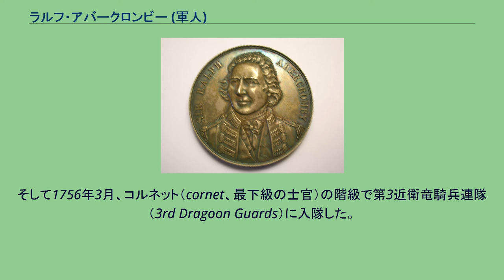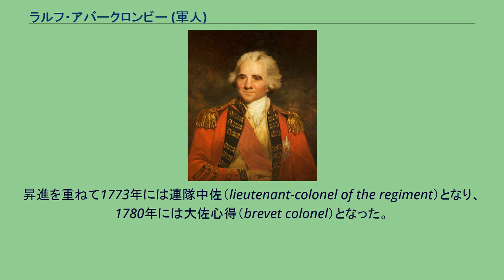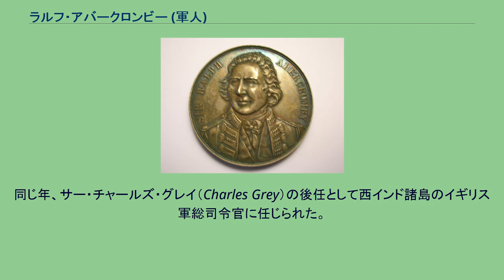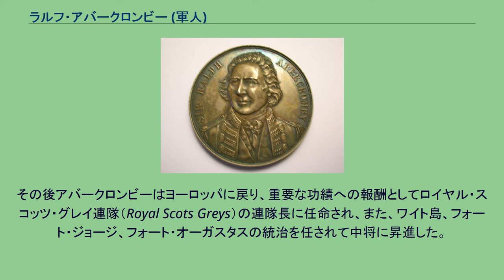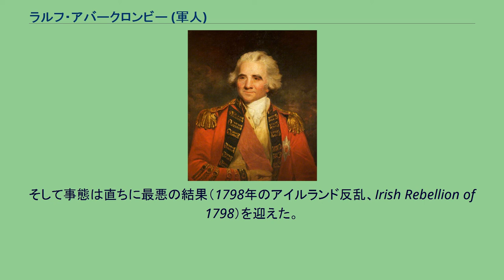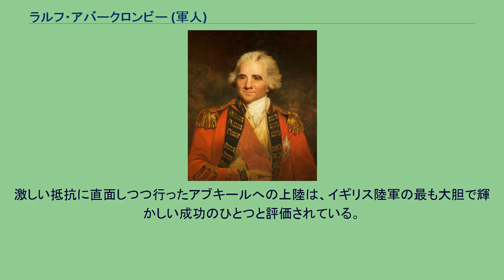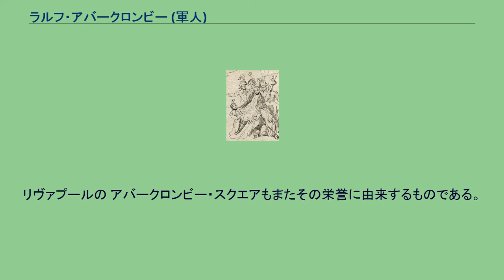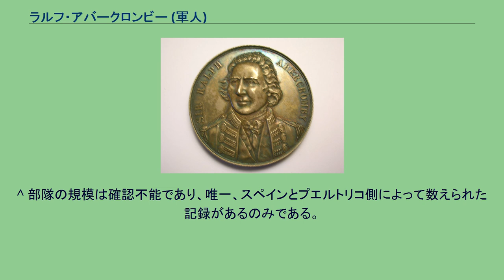ラルフ・アバークロンビー (軍人)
サー・ラルフ・アバークロンビー（英: Sir Ralph Abercromby（またはAbercrombie）、1734年10月7日 – 1801年3月28日）は、イギリス陸軍中将、バス勲爵士（KB）。
ナポレオン戦争での活動によって知られている。
スコットランドのクラックマナンシャイア州、タリバディ（Tullibody）に、ジョージ・アバークロンビーの長男として生まれた。
ラグビー校とエディンバラ大学で教育を受け、1754年には、スコットランドの弁護士となることを目指して大陸法を学ぶためにライプツィヒに留学した。
しかし大陸から帰ったラルフが強く希望した職業は軍隊であった。
そして1756年3月、コルネット（cornet、最下級の士官）の階級で第3近衛竜騎兵連隊（3rd Dragoon Guards）に入隊した。
彼は連隊とともに七年戦争に従軍し、そこでプロイセンのフリードリヒ大王がどのように軍隊の性格を組み立て、どのような戦術を編み出すかを研究する機会を得た。
昇進を重ねて1773年には連隊中佐（lieutenant-colonel of the regiment）となり、1780年には大佐心得（brevet colonel）となった。
1781年にはキングズ・アイリッシュ歩兵連隊の大佐となったが、連隊は1783年に解散され、ラルフは半額給の休職となった。
この時にいたるまで、彼は実戦にはほとんど参加していなかった。
それは主に政府の方針に不賛成であったことと、特にアメリカ植民地の独立のための戦いに共感を寄せていたことによるものだった。
現役を退いたのも同様な気持ちからであることは疑う余地がない。
軍を去ったあとはクラックマナンシャイアとキンロスシャイアの議員としてしばらく政治活動を行ったが、彼にとってそれは面白いものではなかった。
そして、兄弟の賛同を得てそこからも身を引き、エディンバラに落ちついて子供たちの教育に専念した。
しかし1793年にフランスがイギリスに宣戦布告すると、直ちにその職業上の義務を果たすべく行動を起こした。
イギリス全軍で最も有能かつ勇敢な士官の1人と見なされたアバークロンビーは、ヨーク公配下の旅団長としてオランダに出動した。
そしてル・カトーにおいて前進部隊を率い、ナイメーヘンで負傷した。
1794年から1795年にかけての冬には、オランダから壊滅的な退却を行うイギリス軍を護衛する役目を果たした。
その戦功が認められ、1795年にバス勲爵士に列せられた。
同じ年、サー・チャールズ・グレイ（Charles Grey）の後任として西インド諸島のイギリス軍総司令官に任じられた。
1796年、アバークロンビーは陸軍の分遣隊にグレナダを急襲させ、これを攻略した。
さらにその後、南アメリカのデメララ（Demerara）とエセキボ（Essequibo）の入植地や、セントルシア島、セントビンセント島およびトリニダード島も獲得した。
イギリスによる1797年のトリニダード・トバゴの獲得を記念したメダル トリニダード・トバゴを占領したイギリス軍の総司令官サー・ラルフ・アバークロンビー 1797年4月17日、アバークロンビーはドイツの傭兵とイギリス海兵隊、それに60隻ないし64隻の艦隊を含む7,000から13,000名の部隊を率いてプエルトリコ島に侵攻した（サン・フアンの戦い、Battle of San Juan）。
プエルトリコにはドン・ラモン・デ・カストロ将軍の部隊がおり、中でも「正規軍（Milicias Disciplinadas）」、おそらくプエルトリコ出身者から成る「プエルトリコ常備連隊（Regimiento Fijo de Puerto Rico）」、および「王立砲兵隊（Real Cuerpo de Artillería）」が侵攻軍に抵抗した。
長距離の砲撃戦や白兵戦を含む2週間にわたる激しい戦闘の末、サン・フアンの最初の防衛線を越えることができないまま、4月30日にアバークロンビーは撤退した。
これは、アメリカにおけるスペインの領土への侵攻の最も大規模なものの1つとされている。
その後アバークロンビーはヨーロッパに戻り、重要な功績への報酬としてロイヤル・スコッツ・グレイ連隊（Royal Scots Greys）...